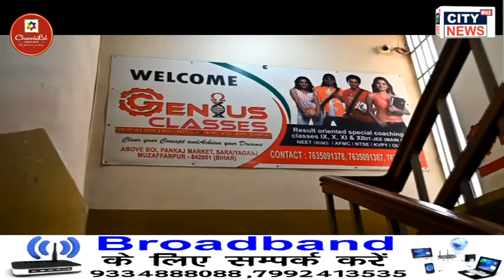22 01 2023